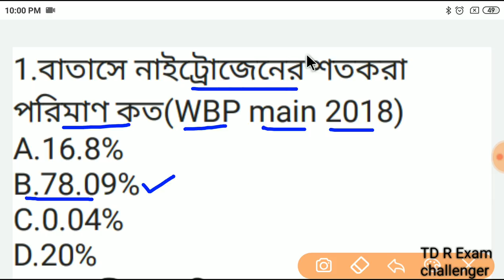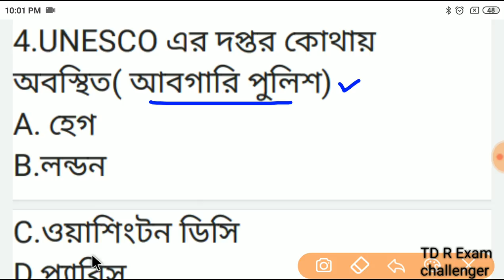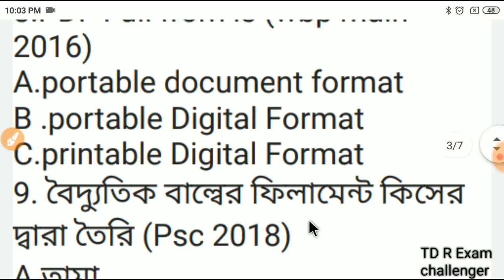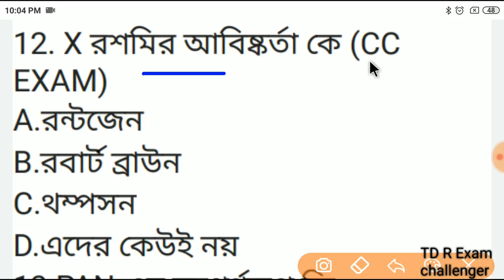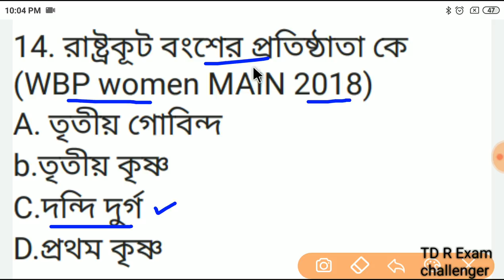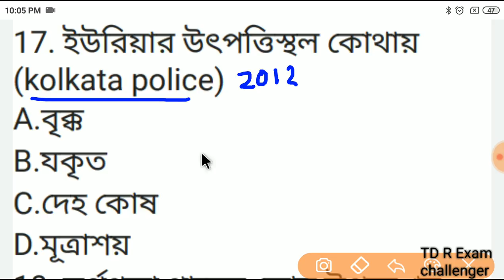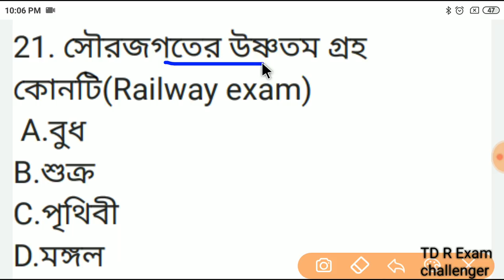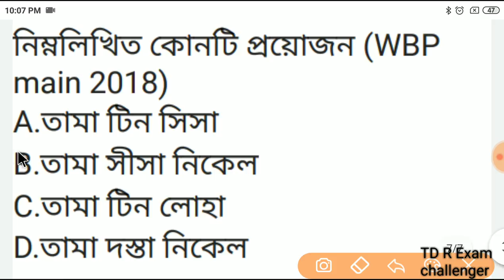WBP main exam Practice set #01|| West Bengal police main exam G.K mock test class